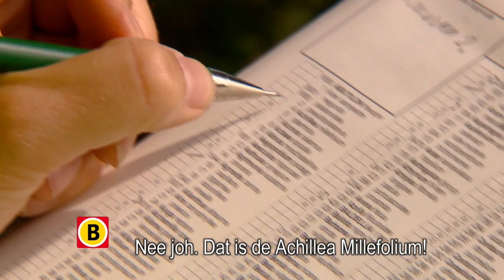Natuurrijk - promo 5e aflevering 12-05 op Omroep Brabant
erug van weggeweest: Natuurrijk bij Omroep Brabant. Samen met Maud Hawinkels gaan we op stap in de Brabantse natuur die elke keer opnieuw weer mooie verrassingen biedt.

Bermbescherming De aflevering begint bij NP Ter Spegelt in Eersel. Daarna gaat Maud bermen bekijken, beschermen, maaien in de gemeente Eersel en ziet het verschil tussen een ecologisch en niet-ecologisch beheerde berm. Met een groep vrijwillige IVN'ers en ecoloog gaan ze inventariseren en tot slot helpt Maud mee met het maaien van de berm.. Daarna gaat Maud met een bak maaisel naar Newfoss in Uden om daar te kijken wat we weer van dit maaisel kunnen maken om de recycle cirkel rond te maken. Newfoss heeft hier ook de agrofoodpluim van de provincie voor gekregen in Uden.

Te zien op Omroep Brabant op vrijdagavond 12 mei vanaf 18.00 uur, daarna ieder uur herhaald.